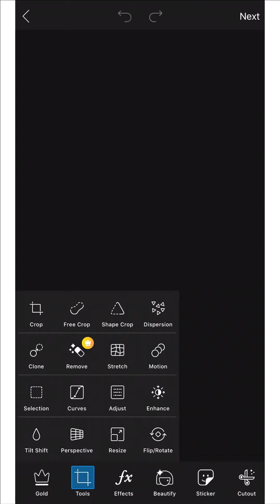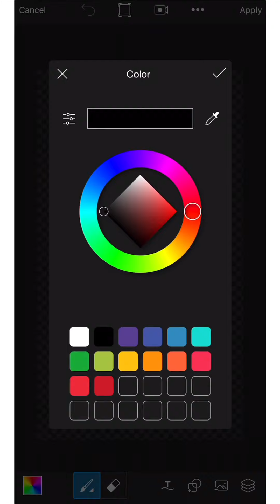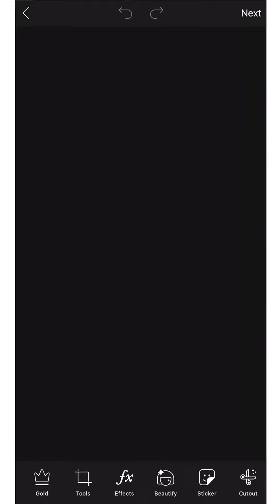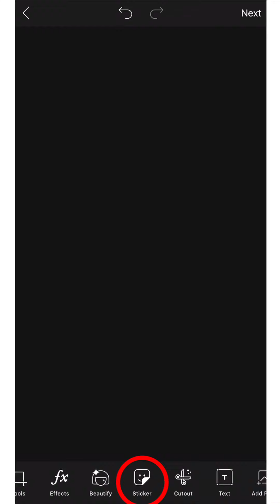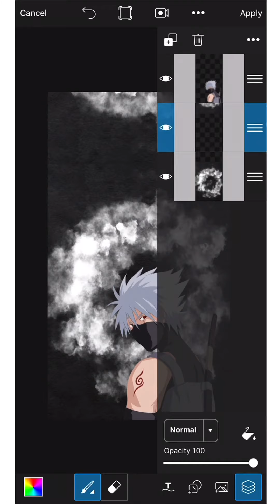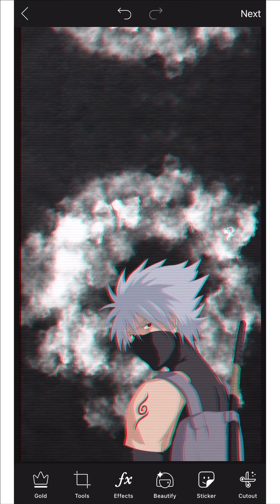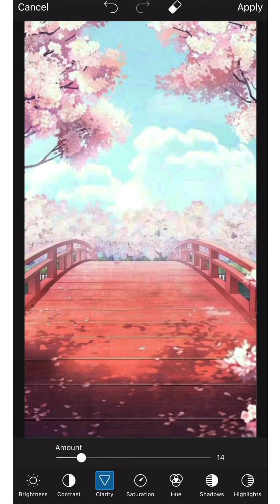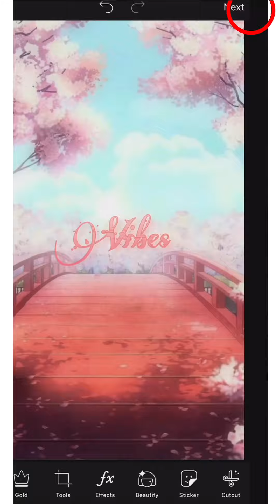How To Make Aesthetic Lockscreen - Tutorial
I’m using iPhone 11pro